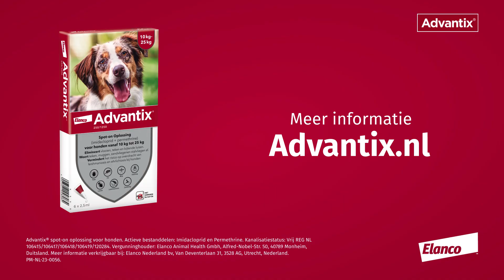Advantix® - Afwerend effect - 5 sec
Advantix®
Parasieten zoals vlooien, teken, luizen en vliegende insecten zijn meer dan alleen vervelend. Ze kunnen namelijk ook allergische reacties en huidontstekingen veroorzaken, tot bacteriële infecties leiden en besmetting met ziekten en andere parasieten in de hand werken.

Advantix doodt vlooien en teken bij contact. Dat betekent dus dat je hond niet hoeft te worden gebeten voordat de werkzame bestanddelen hun werk doen. Advantix werkt ook tegen teken, muggen, zandvliegen en stalvliegen. Het is een eenvoudige oplossing waarmee je je huisdier tot 4 weken tegen parasieten beschermt.